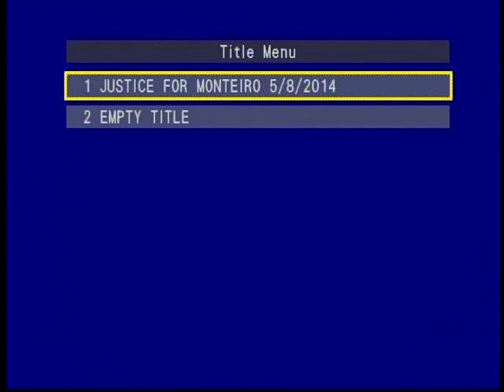Anthony Monteiro Part One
videography by Kamau Becktembe